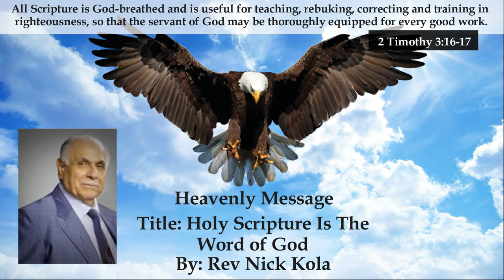Holy Scripture is the Word Of God - Η Αγία Γραφή είναι ο Λόγος του Θεού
Sermon by Rev Nick Eugeniou Kola in the GREEK language, is titled  Holy Scripture is the Word Of God - Η Αγία Γραφή είναι ο Λόγος του Θεού. As we decide to meditate on the very Word of God, (Holy Scripture), be assured that God Himself will speak to you. One may ask, is it possible that God would speak to me, will He take time out for me? Yes He will, put Him to the test and you will see!